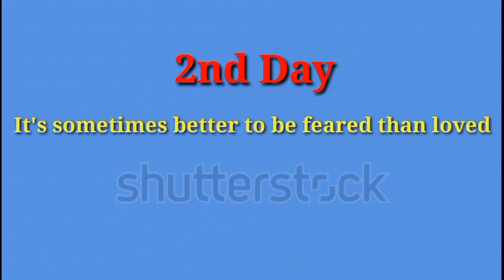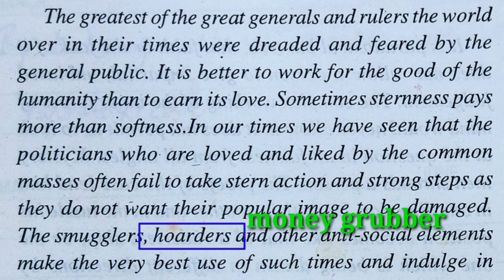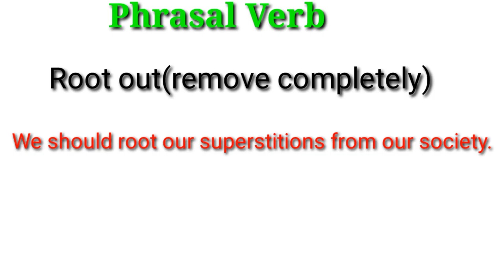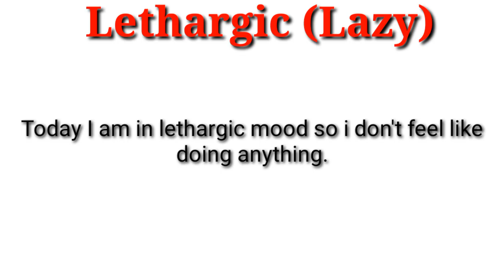Improve Vocabulary 2nd Day by ESL classes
Add new words to your Vocabulary 2nd Day by ESL classes